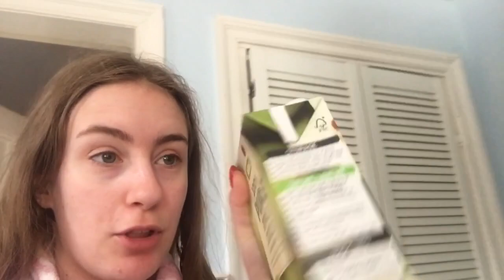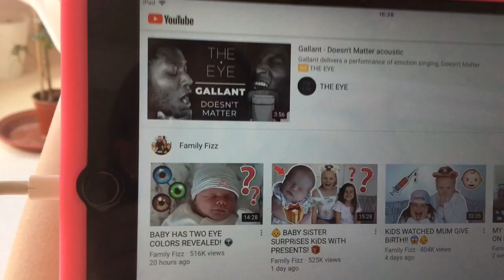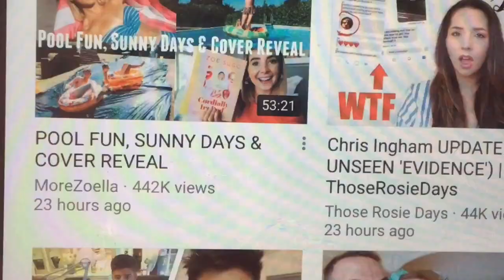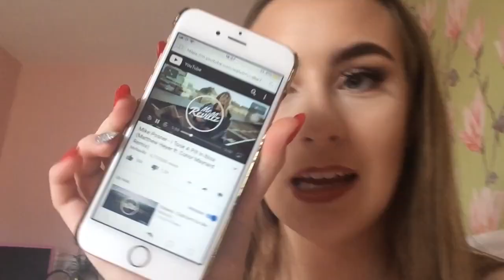Why I don’t film on my camera | Sprinkleofalicex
Why I don’t film on my camera